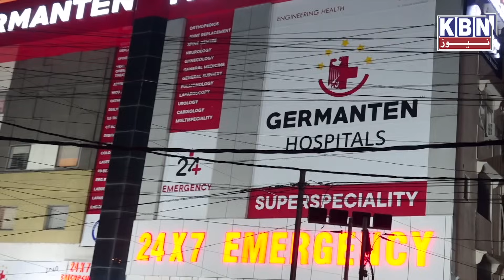Hyderabad Ki Khas Khabre | 26th Sep 2023 | KBN NEWS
Hyderabad Ki Khas Khabre | 26th Sep 2023 | KBN NEWS | Hyderabad News | Kbn Urdu News Channel Hyd | For More Watch at